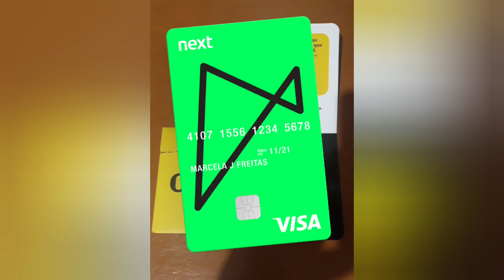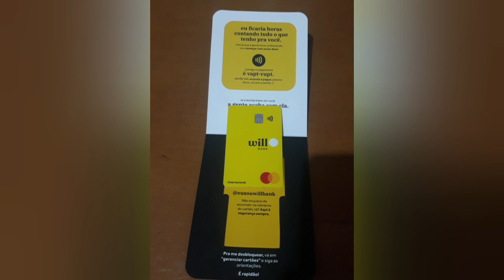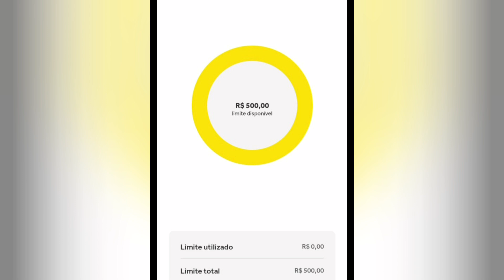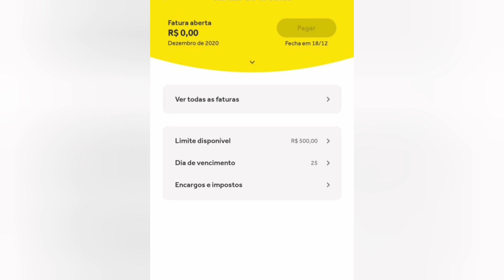WILL BANK APROVA CARTÃO DE CRÉDITO PARA CORRENTISTAS (BETA)